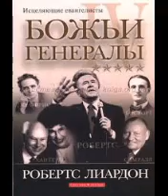том 4_1 Ф Ф Босворт Пионер служения исцеления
Божьи генералы том-4_1 Ф Ф Босворт Пионер служения исцеления(Исцеляющие евангелисты)